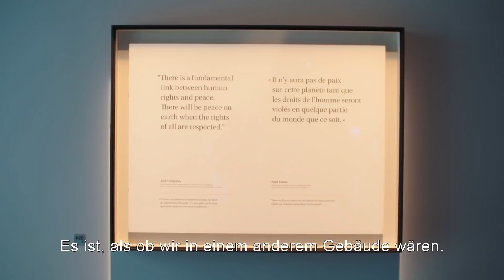Leander Angerer in Winnipeg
Urlaub ganz wie er euch gefällt
Leander ist viel in Winnipeg herumgereist und hat Handwerker und Designer kennengelernt, aber man kann sich hier seine Reise auch völlig frei zusammenstellen. Lasst euch von euren Wünschen den Weg weisen!